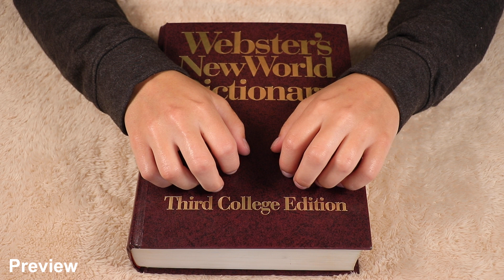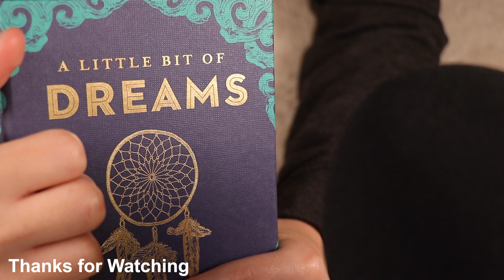ASMR | Relaxing Close Up Triggers for Sleep (No Talking)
Welcome to the herd! 🐮

Thank you all so much for stopping by!

Timestamps:
0:00 Preview
1:00 Potpourri Crunching
8:21 Silicone Scrubber
11:27 Dictionary Tapping
15:38 Ring Sizer
18:51 Scrub Daddy
21:55 Book Scratching